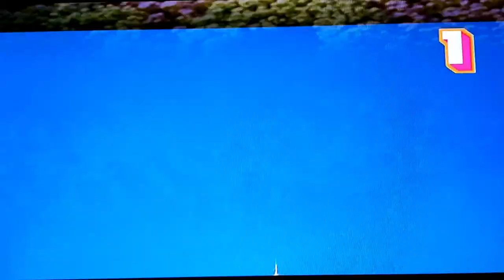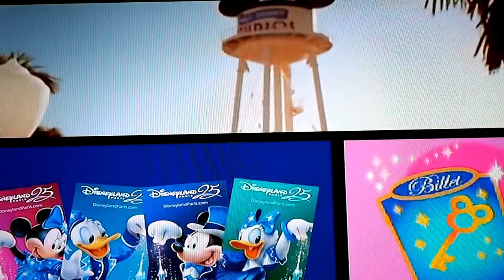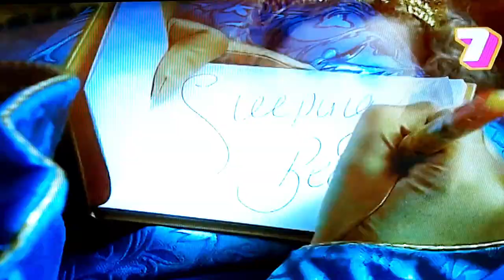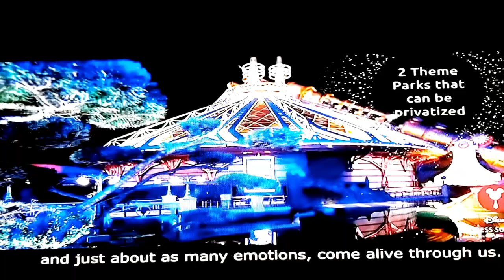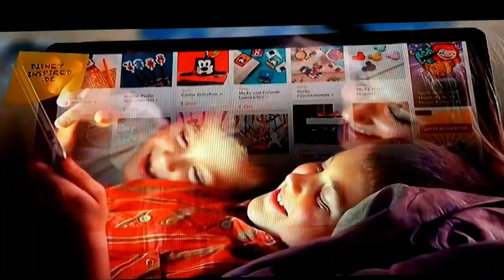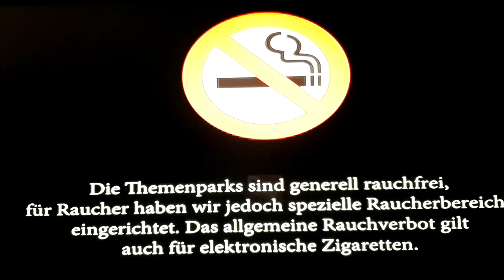Disneyland Paris Hotel TV (German) - September 2017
The Disneyland Paris Hotel TV.
Filmed in September 2017.
It's the German version